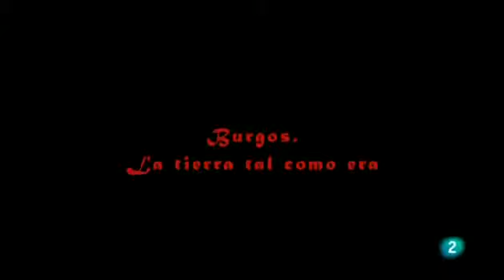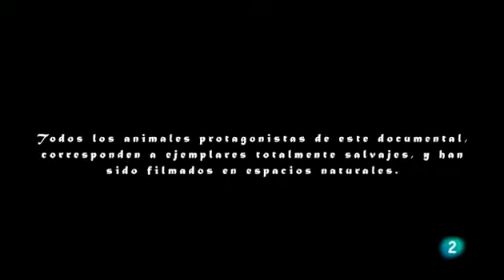Burgos, la Tierra tal como era : Verano